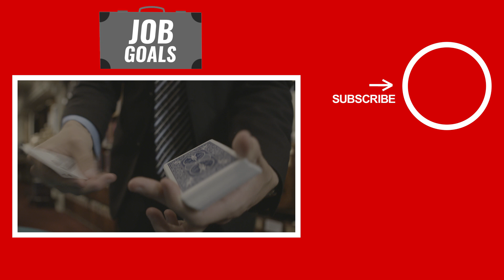The Creator of Adult Summer Camp || Job Goals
Sometimes the only remedy for adulting is a booze-fueled weekend of campfire s'mores, NSFW talent shows, and lakeside color wars.

Adam Tichauer, the kid-at-heart mastermind behind the adult summer camp taking your timeline by storm, shows us what it's like to take the ultimate break from the real world. Pack your bags and embrace your inner kid. You’re going to sleep-away (the hangover) at Camp No Counselors.